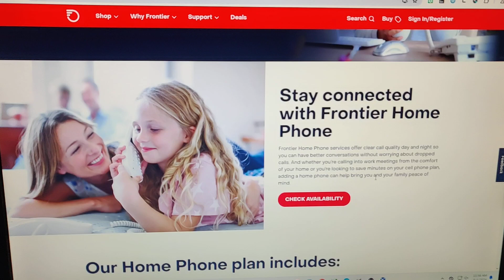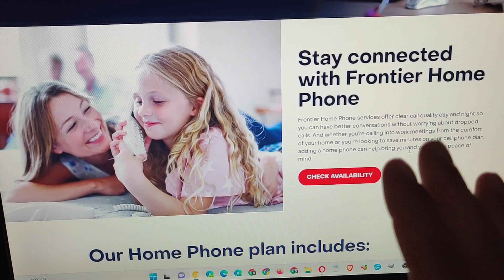I do not recommend frontier home phone plan. Short Negative Review. AVOID!!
My aunt was originally with Verizon home phone.
Frontier purchased the home phone from Verizon and was maintaining my aunts home phone line in so cal.

1.  At one point frontier allowed the UNAUTHORIZED transfer of her home number to a google fi cellular phone plan.

2.  Because of this unauthorized transfer.. the person used her home phone line to commit identity theft (stealing my aunt's bank and financial institution accounts).

3.  Frontier never fixed and returned the home phone number.

4.  Home phone plan cost about $60 for local phone calls.  NO LONG DISTANCE US calls.

Again.. I DO NOT RECOMMEND Frontier.  They are the worst!